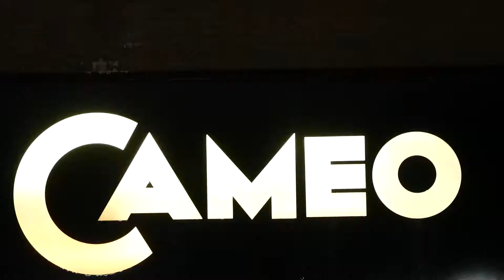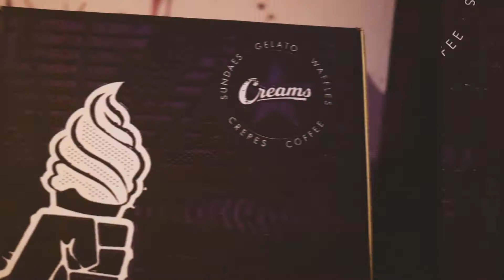CAMEO MOVE IN PARTY 2018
THIS IS THE BOURNEMOUTH CAMEO MOVE IN PARTY 2018 !!!